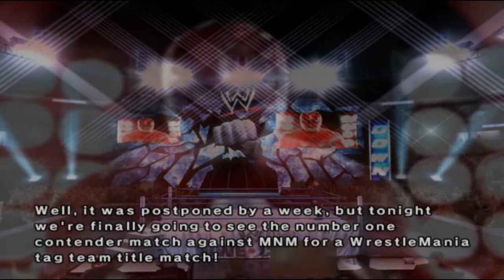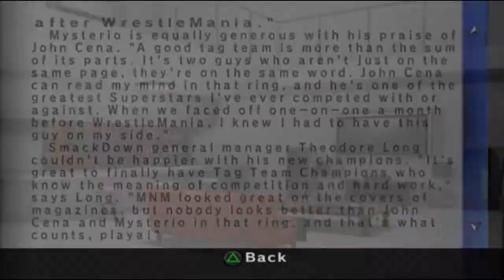WWE Smackdown vs Raw 2007 - Part 27 (Hollywood Goes Wrestlemania)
So our World Heavyweight title reign didn't last too long unfortunately as we lost the title in a Fatal Four way match. Time to move on I guess. Rey Mysterio, feeling bad that we lost our title would like to repay us back in teaming up with him to challenge for the WWE Tag Team titles. Sounds good to us.